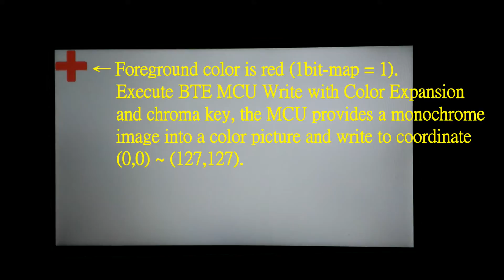BTE MCU Write with Color Expansion and Chroma key EN